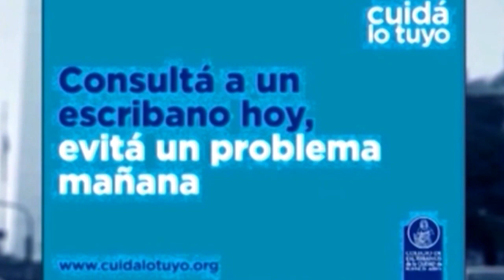ENTRE USTEDES Y NOSOTROS con Dr Enriquez, Dr Osvaldo Sammartino 17-11-2021